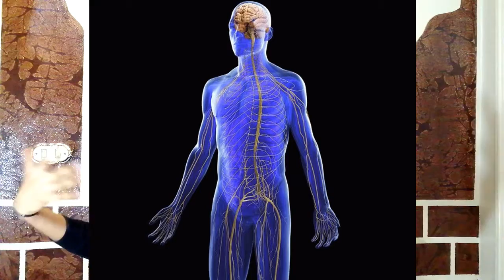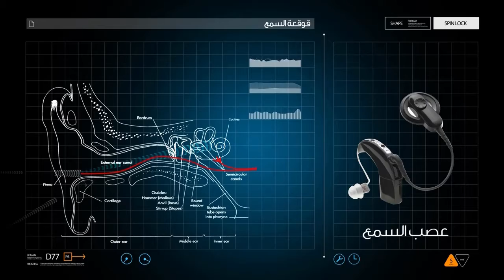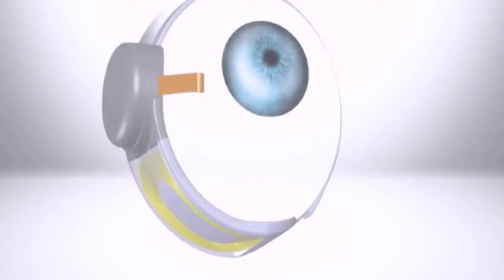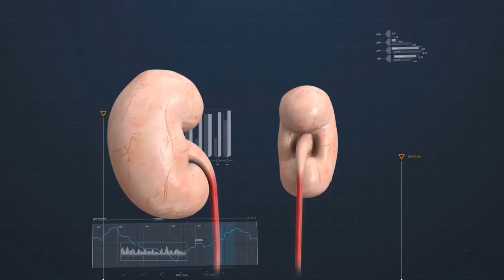(Bionics)أطراف صناعية ذكية : علاج جميع الإعاقات باستخدام التكنولوجيا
💪(اطراف صناعية ذكية: علاج جميع الإعاقات باستخدام الاتكنولوجيا (بايونيكس

 في الفيديو ده هنتعرف علي تقنية البايونيكس (الاطراف الصناعية) و التقنيه عظيمة جدا و بتفيد الاشخاص ذو
  الإعاقات او بعض لامراض و بتعالجها او تحلها زي الناس اللى فقدوا دراعهم و بيتركبلهم دراع صناعى
 او فقدوا رجليهم و بيستخدموا رِجل صناعية
او فقدوا سمعهم و بيستخدموا اذن صناعية بتحفز العصب السمعى
 !! او حتي لو كانوا مولدين مكفوفيين فلييهم عين صناعية و يقدروا يشوفوا لأول

و الأطراف صناعية يتحكم بها الدماغ  و بتكون اطراف صناعية ذكية حتي مش بتستخدم  للإعاقات بس لا و لبعض الامراض كمان
ده فيه قلب صناعي للاشخاص اللى بتعانى من مشاكل فى القلب
و كِلية صناعية و حتى بنكرياس صناعى لمرضى السكرى و فى كمان عضم صناعى

 كل ده بفضل تقنية الاطراف الصناعية  و التكنولوجيا عمتاَ

انا ماريو مفيد بقدم فيديوهات تخص التكنولوجيا الى موجوده دلوقتى و اللى هتيجى كمان عشر سنين ..  القناه مش تقليدية و مش هتقدم Mobile reviews عشان هي منتشره .. انا هتكلم عن التكنولوجيا نفسها و لو عملت Mobile review هيكون لموبايل شايف ان فيه حاجه روشه او فكره جديده

انا شايف ان التكنولوجيا اروش حاجه في العالم و هي المستقبل و منغيرها العالم هيبقا ممل  بس احنا كمصرين او عرب لازم نكون متابعين كل جديد بيحصل في التكنولوجيا و الكلام الروش ده هتعرفوه من خلال قناتى فمتساش تعمل سبسكرايب يابو الصحاب

أطراف صناعية
اطراف صناعية ذكية
الاطراف الصناعية
طرف صناعى
اطراف صناعية حديثة
بايونيكس
ما هى الاطراف الصناعية